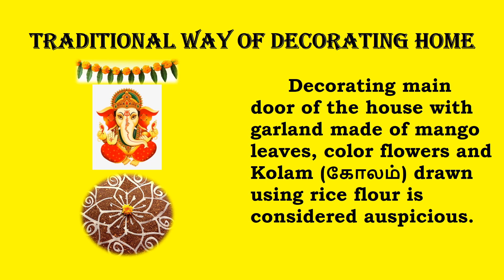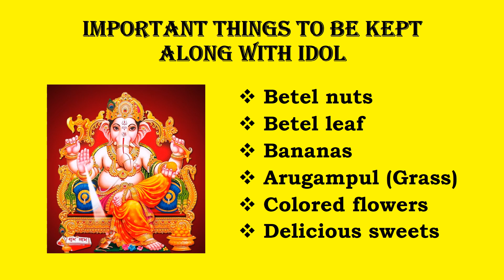How to Worship Lord Ganesha on Ganesh Chaturthi/விநாயகர் சதுர்த்தி வழிபாடு 2021/Vinayaga chathurthi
Vinayagar Chaturthi Pooja 2020.
விநாயகர் சதுர்த்தி வழிபாடு 2020.
Biggest Festival Ganesh Chaturthi 2020
Know How to Workship Lord Ganesha on Ganesh Chaturthi.
Benefits of worshiping Lord Ganesha:
Prosperity...
Good fortune...
Wisdom...
Destroy all your obstacles.
Knowledgeable...
Your soul will be purified. ...
Peaceful life.